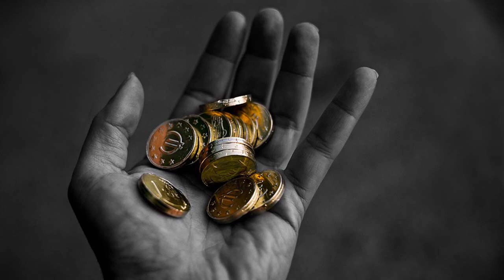IBPS RRB RECRUITMENT- 2019 | KERALA GRAMIN BANK VACANCIES | കേരള ഗ്രാമീൺ ബാങ്കിൽ നിരവധി ഒഴിവുകൾ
Institute of Banking Personnel Selection (IBPS RRB) has released recruitment notification for 7401 vacancies for the post of Group “A”-Officers (Scale-I, II & III) and Group “B”-Office Assistant (Multipurpose) in Regional Rural Banks (Kerala: Kerala Gramin Bank),Interested and eligible candidates can apply online through the official website from 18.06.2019 to 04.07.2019.

No. of Vacancies  :  7401
Pay Scale          : Rs. 17,500/- – Rs.35,700/-
Last Date          : 04 July 2019
Total no. of vacancies  : 7401